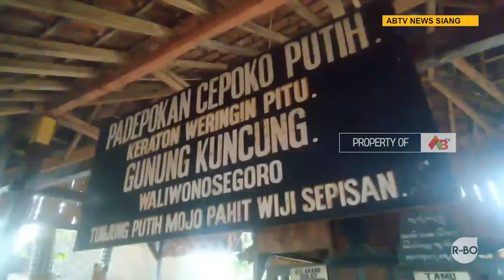JOMBANG - Keseruan Warga Jombang Berebut Gunungan Hasil Bumi Grebeg Suro di Wonosalam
Gunungan buah dan hasil bumi serta sejumlah aneka makanan ringan dan makanan tradisional diarak keliling desa di Kecamatan Wonosalam, Kabupaten Jombang, Jawa Timur. Arak-arakan ini dilakukan warga menuju ke Gunung Kuncung tepatnya di makam pembabat desa setempat.